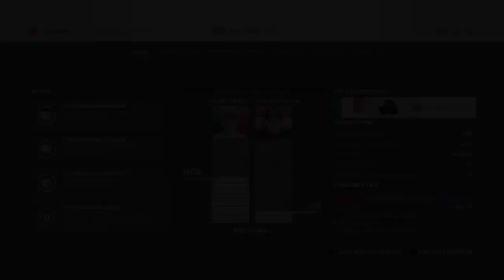F1 2016 ● Ep.13 Cina - Russia ● Gameplay/Let's Play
Tredicesimo episodio della serie incentrata sul gioco "F1 2016" per PS4.

Nonostante il problema nella seconda gara (spero possa non succedere più), direi che siamo sulla buona strada.
DAJE!